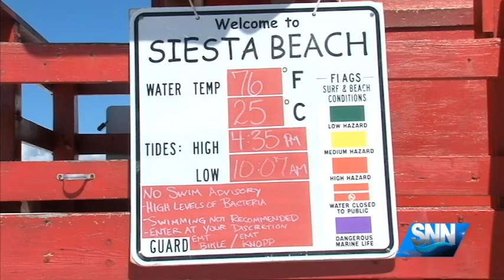SNN: Siesta Beach No Swim Advisory Lifted